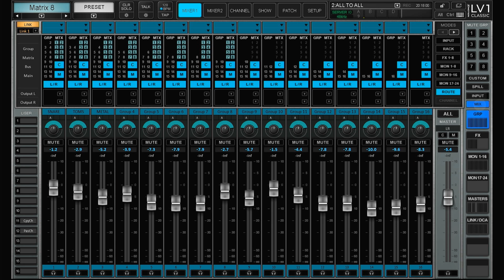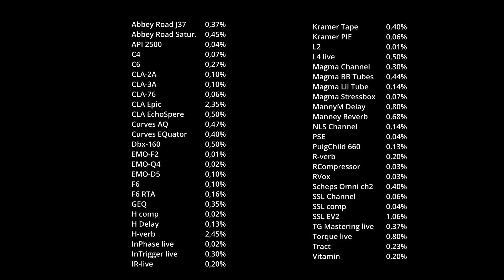Plugin CPU list on Waves LV1 Classic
Here is a CPU consumption list of the plugins most likely to run on the Waves LV1 Classic. I will also show the system CPU consumption.

Abbey Road J37  0,37%
Abbey Road Saturator 0,45%
API 2500   0,04%
C4    0,07%
C6    0,27%
CLA-2A   0,10%
CLA-3A   0,10%
CLA-76   0,06%
CLA Epic   2,35%
CLA EchoSpere  0,50%
Curves AQ   0,47%
Curves EQuator  0,40%
Dbx-160   0,50%
EMO-F2   0,01%
EMO-Q4   0,02%
EMO-D5   0,10%
F6    0,10%
F6 RTA   0,16%
GEQ    0,35%
H comp   0,02%
H Delay   0,13%
H-verb   2,45%
InPhase live   0,02%
InTrigger live  0,30%
IR-live   0,20%
Kramer Tape  0,40%
Kramer PIE   0,06%
L2    0,01%
L4 live   0,50%
Magma Channel  0,30%
Magma BB Tubes  0,44%
Magma Lil Tube  0,14%
Magma Stressbox  0,07%
MannyM Delay  0,80%
Manney Reverb  0,68%
NLS Channel  0,14%
PSE    0,04%
PuigChild 660  0,13%
R-verb   0,20%
RCompressor  0,03%
RVox    0,03%
Scheps Omni ch2  0,40%
SSL Channel  0,06%
SSL comp   0,04%
SSL EV2   1,06%
TG Mastering live  0,37%
Torque live   0,80%
Tract    0,23%
Vitamin   0,20%